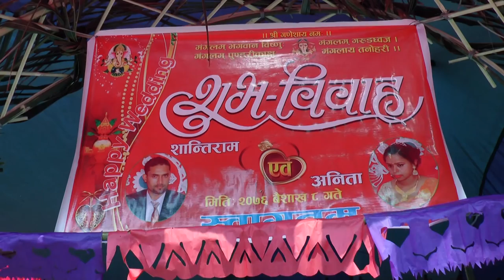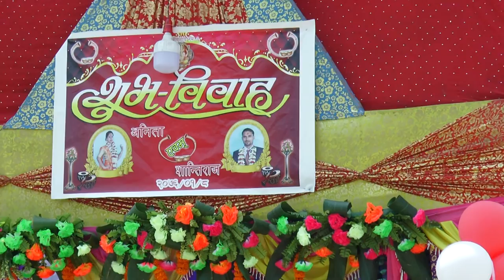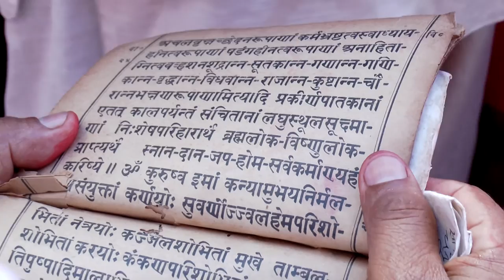WEDDING DIARY || Nepali Traditional Wedding || Shantiram Weds Anita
WEDDING DIARY || Nepali Traditional Wedding